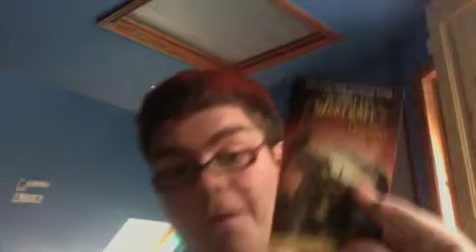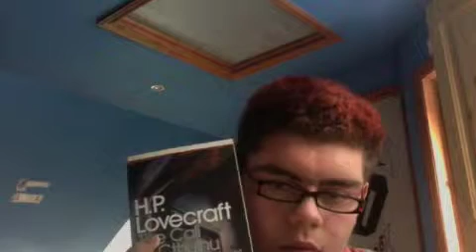UPDATE VID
damn virus